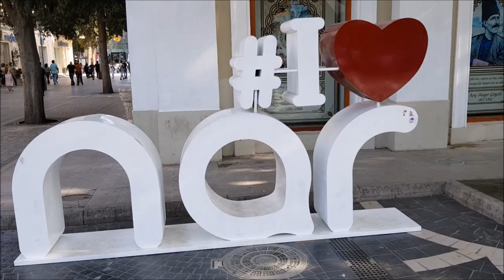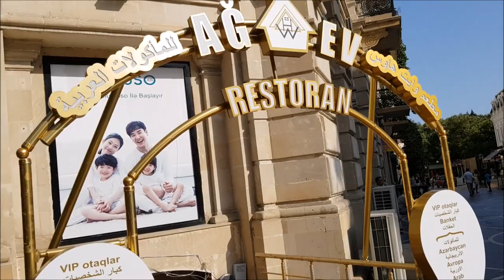Baku Şeherin Mərkəzi - Fevvarələr Meydani - City Centrum - Fountains Square - Azerbaijan - VLOG-3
► Salam kanalima xos qelmisiz. Mənim adim Valehdir. Mən YouTuber və Vloggerəm. Mənim videolarimi izlədiyib və bəyəndiyinizə görə sizə öz təşəkkurumu bildirirəm. Mən müxtelif cür maraqli travel, sayahət, həyat tərzi, turizm, əyləncə, unboxing, reviews, teqdimat, videolarini cekirem. Hər zaman sual verib rəy bildirə biıərsiz. Kanalima abune olub videolarimi izleyin, men calisiram bir birinden maraqli videolar sizlere teqdim edim, dayima videolarimin aktiv izleyecisi olmaq ücun kanalima abune olub zil düyməsini acmaqi unutmayin. Sizin her birinize Teşəkkür edərim

1. Samsung Galaxy Note 8
2. Samsung Galaxy Note 5

► Videolarımı hazirlayib düzəltmək ücun (  Windows Live Movie Maker  )  programmdan istifadə edirəm. Siz aşaqida linkə daxil olub programmi yukləyə bilərsiz. I use the  ( Windows Live Movie Maker )  Program to make and edit my videos. You can just download program free by following link.

► Öz Kanalimin tərtibatını (  Canva və Photoscape  ) web səhifədə programmini yukləyib redaktə edib düzəldirəm. Bu səhifədə sizə lazim olan bütün kanal sekil tərtibat seçimini tapa bilərsiniz. I edit and make own channel design, thumbnails pictures witha (  Canva and Photoscape  ) programms you can find this programms by following web site, all channel features desing there.